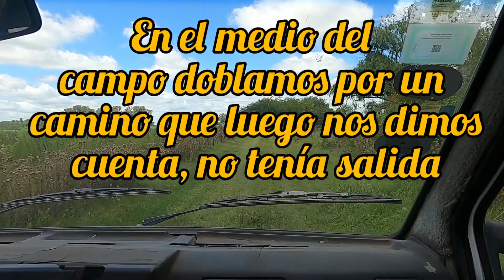Buscando el APEADERO KM 108 en SAN ANDRES DE GILES, ramal LACROZE-ROJAS, Ferrocarril URQUIZA:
Una exploración junto a Gabriel del CANAL PRIMERO ARGENTINA
) sobre las vías del ferrocarril Urquiza, en el ramal Lacroze-Rojas o Fátima-Rojas, por las que hacía su recorrido el recordado "El FEDERICO".
Sin actividad desde 1998, aunque el servicio de pasajeros se clausuró en 1993, encontramos una traza en un lamentable estado de abandono y usurpación, que nos dificultó adentrarnos en la zona de la estación.
Comenzamos la busqueda desde el paraje KM 108 y llegamos a lo que entendemos que era la zona del anden, ya que ningún otro vestigio hallamos.
Este es un video de una serie de exploraciones que realizamos por el ramal que te invitamos a seguir.